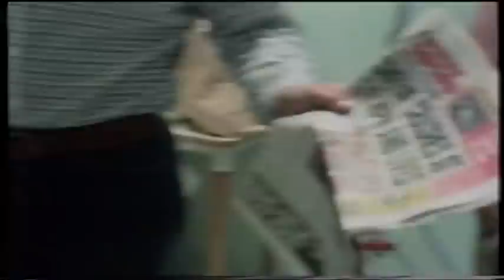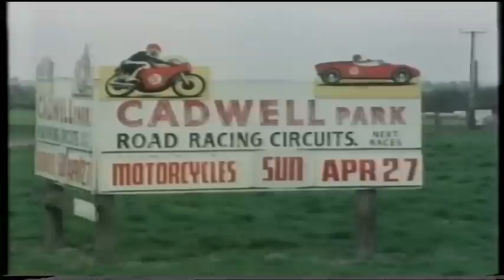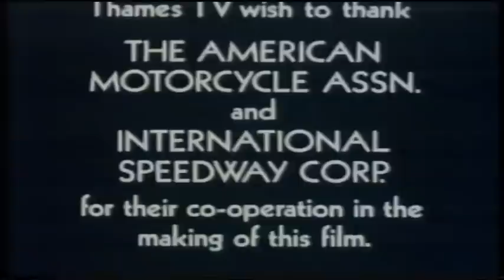Barry Sheene ..Daytona 1975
Where the career and image really took off...bit painful mind